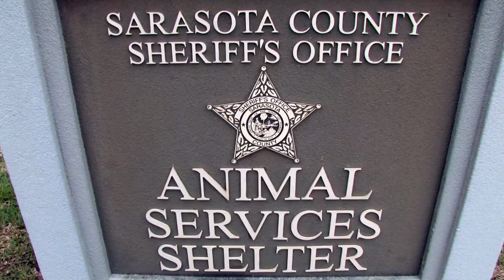Animal Services: Fiona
Fiona is a 1.5-year-old Rhodesian Ridgeback/Bulldog mix who is in need of a good home. She is spayed, very affectionate and loves to be around the water. If you are interested in adopting Fiona or any other available animals contact Animal Services (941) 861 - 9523 or search on our